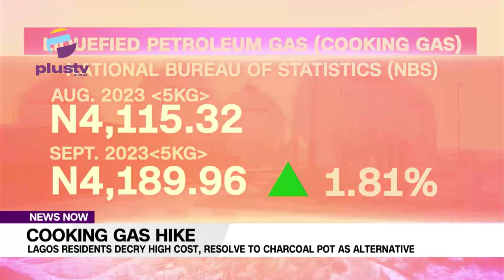Cooking Gas Hike: Lagos Residents Decry High Cost, Resolve To Charcoal Pot As Alternative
The recent hike in cooking gas has stirred several reactions from Lagosians who have expressed dissatisfaction on the disturbing hike of the commodity. Many are of the opinion that other alternative are equally expensive.